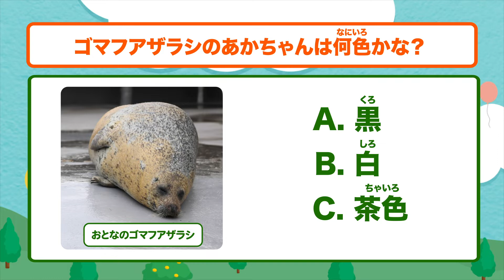【レベル★★☆】＃009：ゴマフアザラシのあかちゃんは なにいろ？ ─ どうぶつ20びょうクイズ ─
どうぶつのことや、ほっかいどうにある旭山動物園(あさひやまどうぶつえん)にちなんだ　もんだいがでるよ。きみは、なんもん　わかるかな？
★：かんたん / ★★：ちょっとむずかしい / ★★★：むずかしい / 漢字：動物漢字問題
「Live Zoo In あさひやま」では、旭山動物園(あさひやまどうぶつえん)のライブカメラのえいぞうを　みることができるよ！
■Live Zoo In あさひやま：スマートフォン専用サービス
■Live Zoo In あさひやま for dキッズ：スマートフォン専用サービス